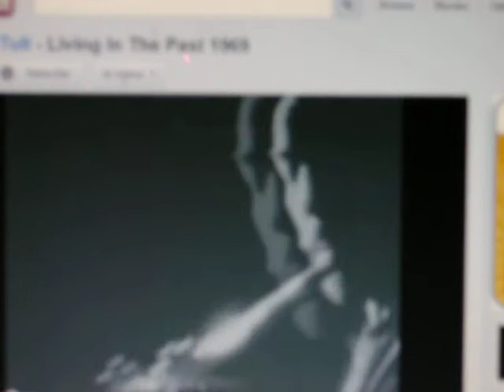GOING BACK TO THE DRAWING BOARD COALIE HARRY'S 001